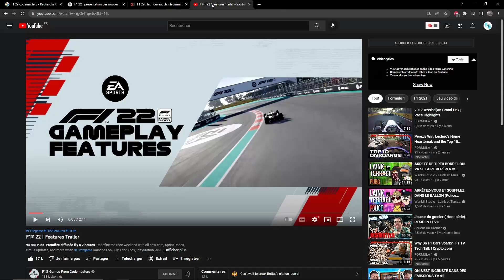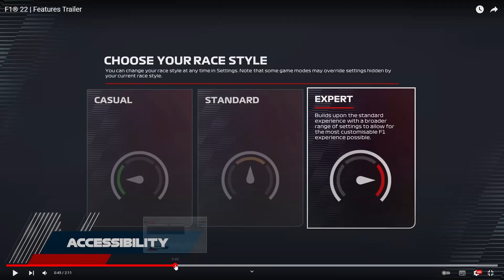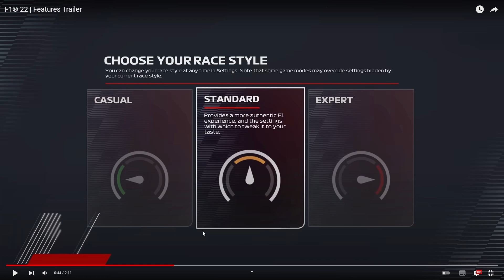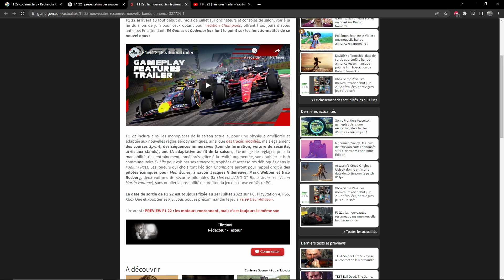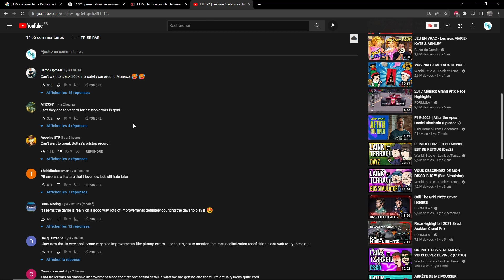F1 22 : FONCTIONNALITÉS (Enfin plus d'infos !!!)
Salut bonjour à tous, c'est Nonoflight !
Enfin des informations sur le contenu que va proposer F1 22 !
Regardons ça de plus près

0:00 : INTRODUCTION
0:16 : DERNIERES INFOS

Steam : Nonoflight